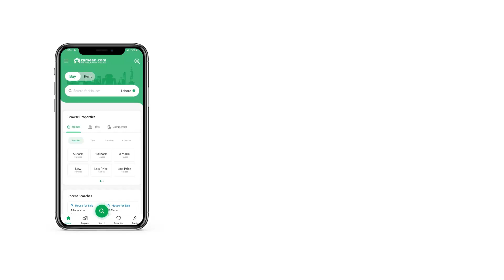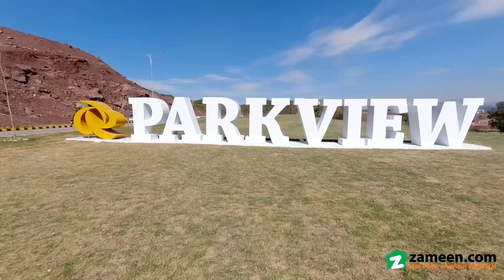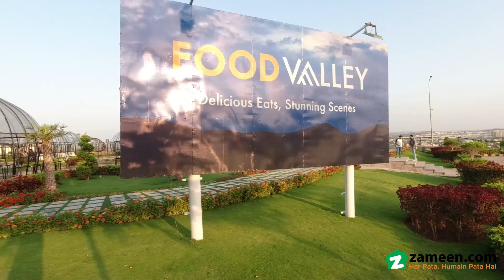5 MARLA RESIDENTIAL PLOT FOR SALE IN PARK VIEW CITY ISLAMABAD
2 minutes walk from Parkview Downtown & Dancing Fountain. Top of the line plot in corner category.

The demand price is set pretty reasonably at Rs
. The Islamabad is perfect for living and you can find the best properties due to a booming real estate sector. Properties in the best locations sell fast, so be quick if you want to own one yourself. Looking for an affordable Residential Plot in Park View - Block H? We might have the right units lined up for you. The properties in Park View - Block H will have all the day to day facilities at a close reach. Since you are looking for 5 Marla sized property, this inventory of ours has got you covered!